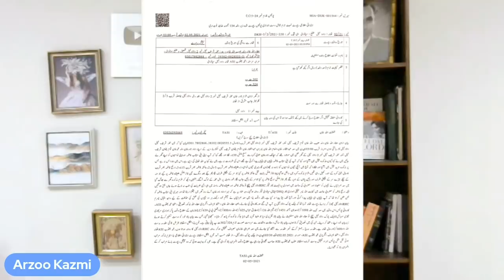Point Of View with ArzooKazmi